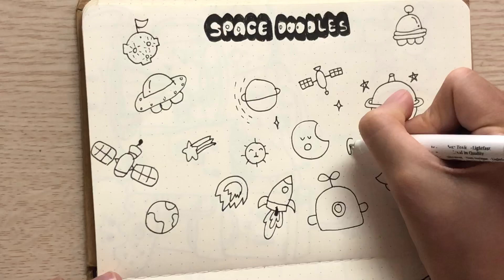Vẽ hình không gian đơn giản❤️Học Viện Vẽ Tuốt❤️Sketchnote Academy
Tự thực hành Sketchnote
Sketchnote Viet Nam
Sketchnote cho người mới bắt đầu
Vẽ đơn giản